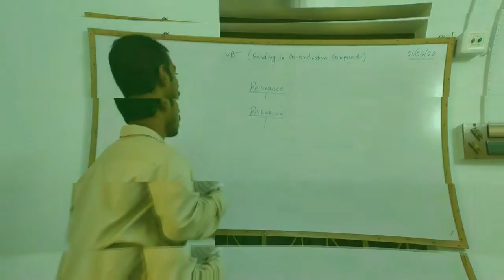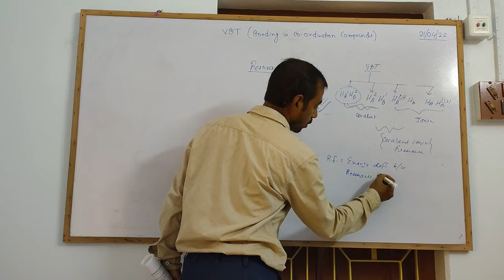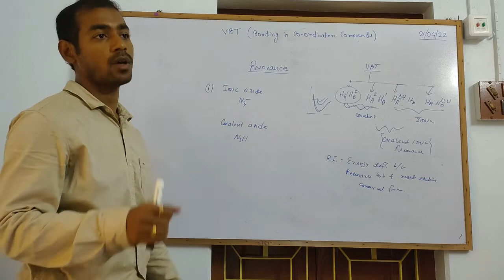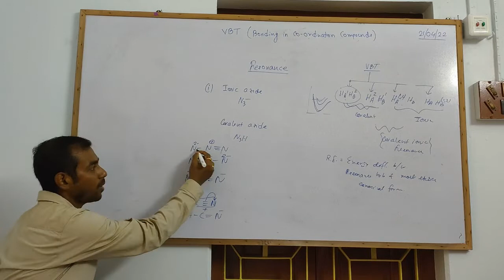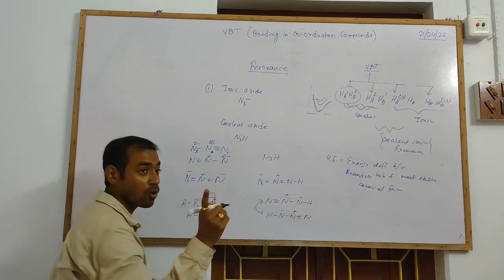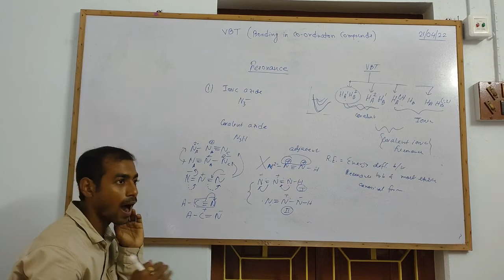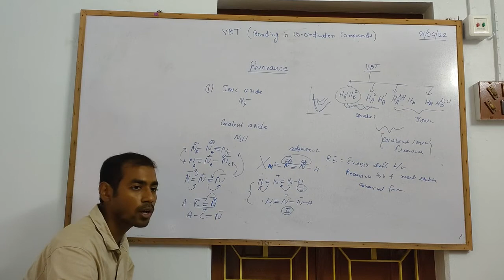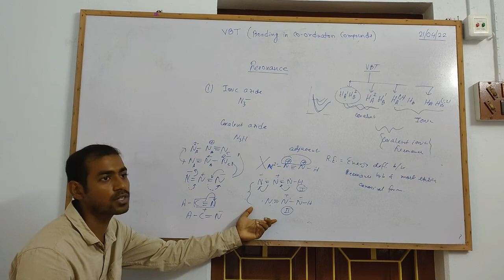NS Institute/ Chemistry/ Inorganic/ Resonance & VBT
Resonance & VBT - Why ionic azides are more stable than covalent azides?

This NS Institute has been founded on 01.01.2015 to facilitate the enthusiastic aspirants with the highest level of expertise to achieve success in educational and professional careers through gathering the best knowledge. Today's world is changing in second and there is no compromisation with knowledge. This NS Institute will guide you with all updated and specialised hands-on preparation for each field of success.

The most important of "NS Institute" is the philosophy, which says that "Novel Of Success". To make this agenda successful, this institute not only provides the best coaching but also special attention to each student. NS Institute will be perfect choice for those who are having not only the dreams but also the wish to achieve that by practicing more, more and more.

About Us:
Regardless of a student background NS Institute will help all by giving a strong platform to prepare for different type of examinations. We guide you from east to west and north to south, which will translate your skills into success.

Our Aim:
If you know least but want to know the last, then this is the prefect place for you to enlarge your world of knowledge. This NS Institute welcomes you with the commitment and dedication to guide you through the most relevant path to fulfill your dream.

Vision:
To come out as an educational group that aims to provide the Excellence in education to enhance the knowledge growth of our society by encouraging the young minds to discover beyond their level which helps them to ensure their successful career and lead the country to make another step of producing talent.

Mission:
To give the best output by creating an education friendly environment with relevant strategy and the scientific approach and also to provide the best service in the field of eductaion with the help of modern technology with the aim to convert the young skills and talents into success in their educational and professional career.

Our Skills:
Systamatic Teaching and Regular Assignment:
The coaching at NS Institute will provide the most systamatically designed programme and the best teaching methodology through most relevant path of communications with students. As in our today's life we are having several doubts with a volatile memory, this Institute has designed neseccary ingredients of doubt clearing as well as revision sessions for a better understanding.

Study Materials:
This NS Institute will provide the easiest way to pick you up to the highest level of depth and understanding the core of science. The study materials are designed systamatically and scientifically along with easy, challenging and tricky problems for your step by step growth of knowledge.

Regular Tests:
The best method to examine you to let you know what you understand. This NS Institute will give several mock and unit test papers of multi-conceptual problems and solutions preapared by our experienced faculty members which strengthen your understanding and applications of concepts and fundamentals.

for course enrolment

For any query:
(Feel Free To Dial)